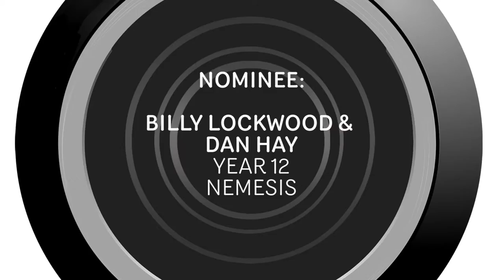Showcase 2017: FINAL BEST DRAMA GRAPHIC